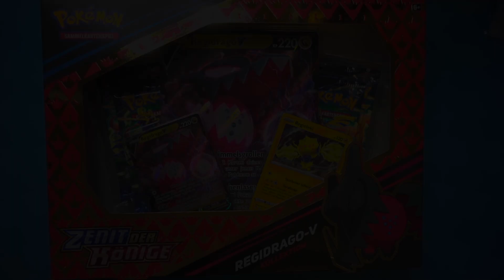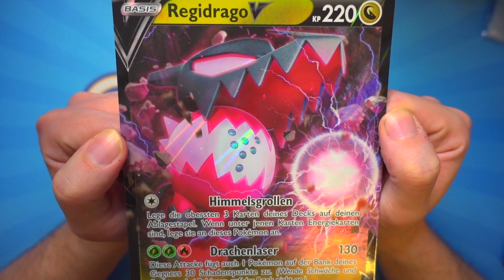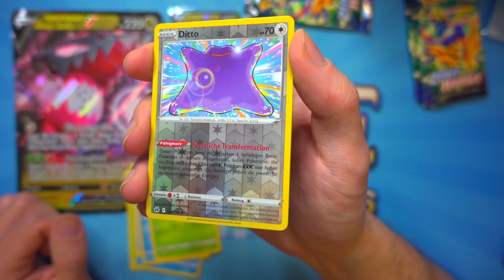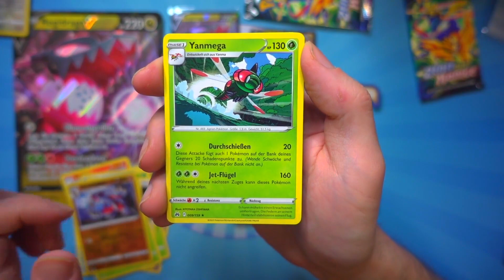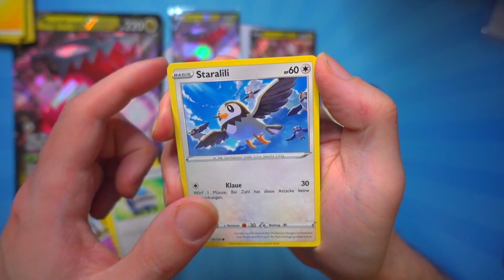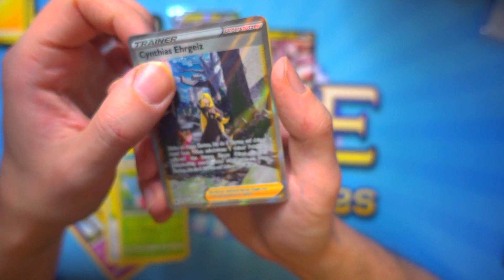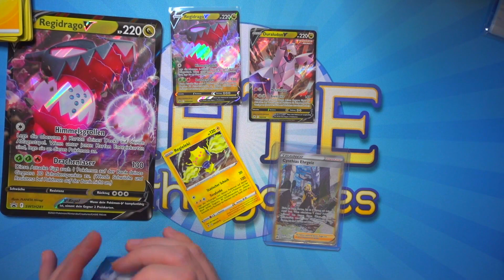EIN HEFTIGER PULL - REGIDRAGO V KOLLEKTION - ZENIT DER KÖNIGE Unboxing / Opening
Welche ist eure Most Wanted Karte aus Zenit der Könige?

Gate to the Games ist euer Onlineshop spezialisiert auf Sammelkarten.
Neben Produkten zu Pokémon, Magic: The Gathering und Yu-Gi-Oh! haben wir auch diverse andere Kartenspiele im Sortiment: Digimon, Weiss/Schwarz, Force of Will, Cardfight Vanguard, sowie Dragon Ball und Flesh and Blood. Praktisches Trading Card Games Zubehör findet ihr auch bei uns im Shop, darunter Sleeves, Playmats, Sammelalben und Aufbewahrungsboxen.